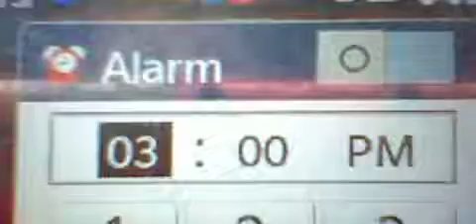HNI 0049 GASLIGHTED VICTIM-COMING HOME FROM COLLEGE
BURN IN  HELL DYFS.  YOU BETTER GIVE ME MY RESPONDENT PAPERS. I HAVE THE RIGHT TO RESPOND TO ALL YOUR LIES. WATCH SHE WONT BE IN NEXT WEEK. LOL